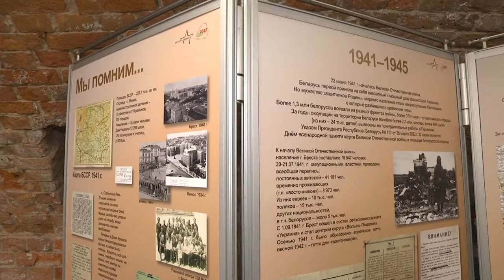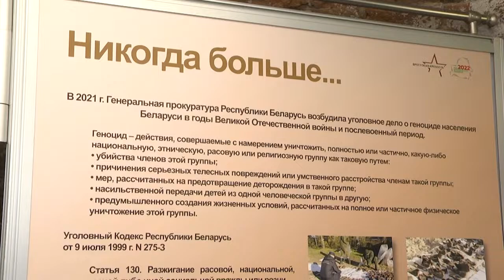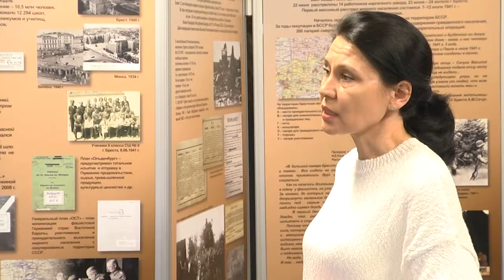2022-05-05 г. Брест. Открытие выставки «Мы помним». Новости на Буг-ТВ.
От событий Великой Отечественной войны нас отделяют десятилетия. В этом году исполняется 77 лет Великой Победе, но память о трагедии жива в сердцах людей. «Мы помним» - именно под таким названием в стенах Восточного форта мемориального комплекса «Брестская крепость-герой» открылась выставка. Экспозиция рассказывает о геноциде белорусского народа в годы Великой Отечественной войны. Выставку неслучайно открыли в преддверии Дня Победы. Ведь народ города над Бугом никогда не забывал о миллионах погибших соотечественников и подвиге тех, кто сражался на фронтах и в тылу. Инициаторами выставки выступила прокуратура Брестской области совместно с сотрудниками мемориального комплекса, ведь масштаб геноцида белорусского народа до конца не изучен.